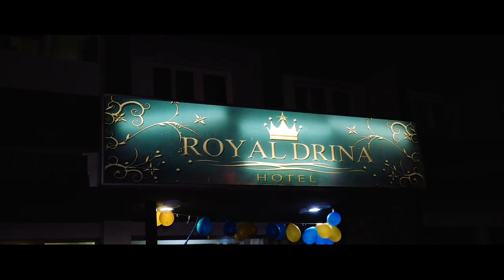Punoletstvo Vlade Djukanovića // Hotel Royal Drina Mali Zvornik 2019 HD